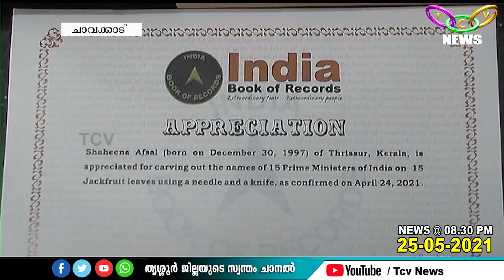ഇന്ത്യ ബുക്ക് ഓഫ് റെക്കോര്‍ഡില്‍ ഇടം നേടിയിരിക്കുകയാണ് 22 കാരി | TCV